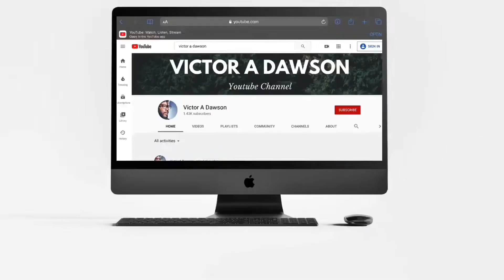Pentatonix - God Only Knows - (REACTION)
Wassup everyone 👋🏾 I’m Victor A Dawson. I love everything  entertainment and decided to share my opinion of what I see with you all.   Come watch with me💻💻BOOM!!!💥💥💥

FOLLOW ME📱📱📱📱

I love reading your opinions so hit me up and let’s talk about what we watched.